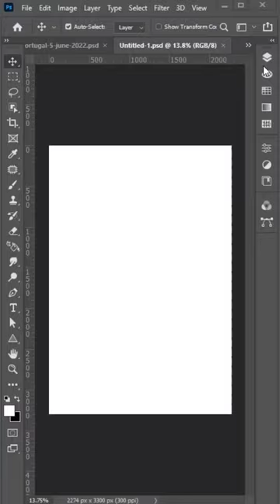Create an Amazing Ronaldo Text Portrait in Photoshop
In this short tutorial, we'll show you how to create a stunning text portrait of Ronaldo in Photoshop. Using a combination of typography and photo editing techniques, you'll learn how to transform a regular photo of Ronaldo into a work of art. Whether you're a graphic designer, a typography enthusiast, or just a fan of Ronaldo, this tutorial is perfect for you!

We'll start by choosing a suitable photo of Ronaldo and converting it to black and white. Then, we'll use the Pen tool to create a path around the edges of his face. Using the Type tool, we'll add letters and words to the portrait to create a unique and eye-catching effect. We'll also cover how to adjust the font size and spacing to make the text fit inside the path we created.

Throughout the tutorial, we'll share tips and tricks for creating a balanced and visually appealing text portrait. By the end of the tutorial, you'll have a Ronaldo text portrait that you can be proud to share on social media or use as a desktop wallpaper.

So, grab your copy of Photoshop and let's get started on creating an amazing Ronaldo text portrait together!